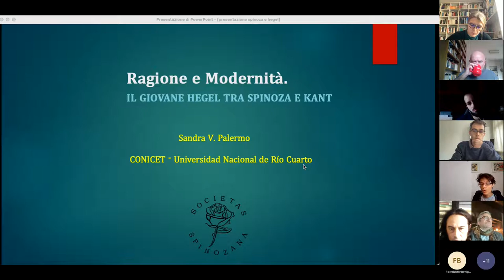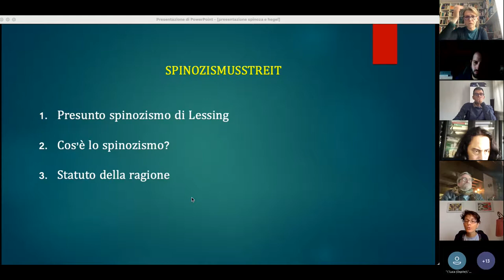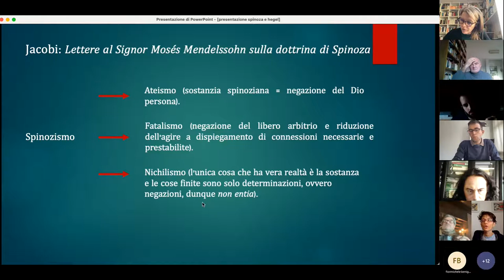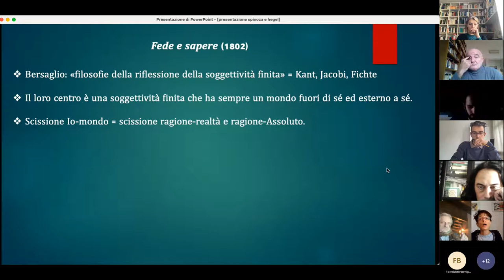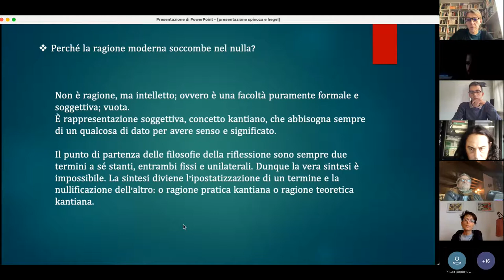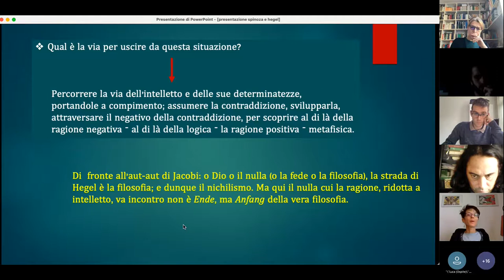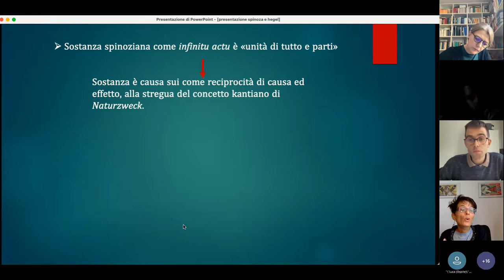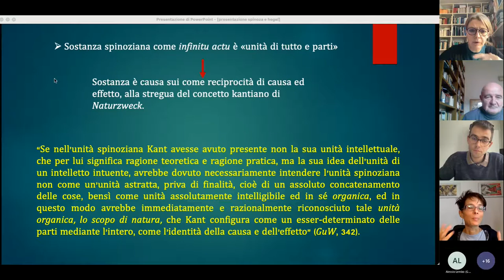Spinoza in Germania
"Ricezioni spinoziane". Seminari di ricerca a cura di Alessio Lembo, Davide Monaco, Francesco Piro, Paolo Quintili, Paola Rumore della Societas Spinozana.
Secondo incontro del 12 novembre 2021: "Spinoza in Germania".
Interventi di Matteo Garau (Università degli Studi di Torino):
"Auslegung e Selbstdarstellung. Spinoza nella Scienza della Logica" e
Sandra Palermo (Universidad Nacional de Río Cuarto)
"Ragione e modernità. Hegel a Jena tra Spinoza e Kant"